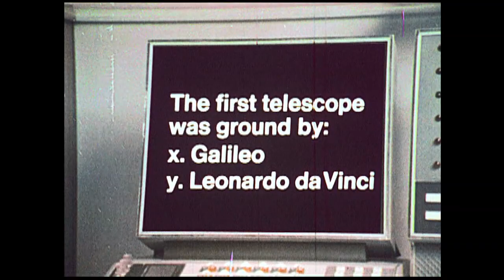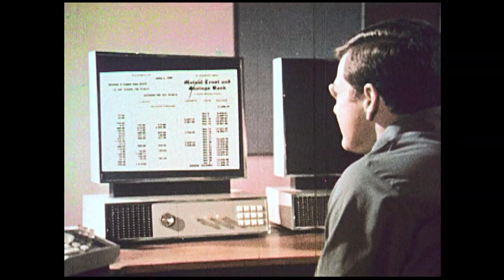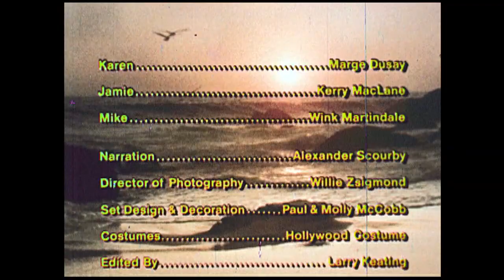"1999 A.D." - from THE EDUCATION ARCHIVE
Skip Elsheimer of the AV Geeks Educational Film Archive introduces a Philco-Ford film from the 1960s imagining the future - the future of 1999.

Also appearing on the Intelligent Channel: new documentaries, innovative lectures and enlightening presentations, archival video and unedited footage from museums, libraries, and archives, and major conversations with thought leaders & entertainment celebrities.